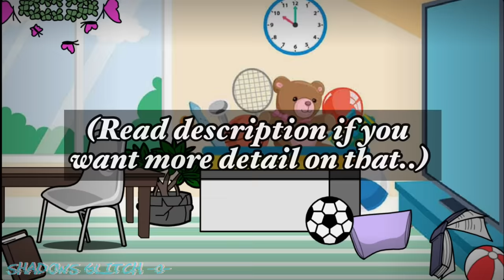SunDrop And MoonDrop Take Care Of The Afton Kids For 24 Hours / FNAF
Inspired by Hashime btw :))

Okay for that serious part with Ennard and Mike, there’s a bit of lore behind it I guess? I’m basically explaining there, that Ennard was a part of the “Blob”. He was only a LITTLE part of it. Security breach doesn’t connect all that much to my au when it comes to lore.
I basically made Ennard part of the blob because he was found after the fnaf 6 fire. He kind of escaped the fnaf 6 fire in a way, but was incredibly broken. He was taken to the abandoned pizzeria under the pizzaplex and was used as scrap parts again for a small period of time (yes my poor ennard goes through being an extra a lot😔).
His vengefulness part was because he was in a fire and he grew a strong hatred toward William. Once ennard (controlling the blob) “strangled” William in one of the endings, afterwards he escaped the pizzaplex, and separated from the blob.
So that’s that lol. Michael had nothing to do with this. He had no idea. (Mike is not glam rock Freddy in my au. The only ones in the Afton household that had connections with Security breach in the past was William and Ennard)👌

In the beginning the group was taking about how they’ve all been there before, and that’s because of one of my past videos watch it if ya want 😂

Okay that’s everything ✌️ Hope you all have an amazing day/night💖🫂

✨Description :D✨

Hey everyone! I’m Shadows Glitch -0-
My main content is Gacha Fnaf mini movies, sometimes memes, and very rarely music videos👀✌️✨
I have an AU (alternative universe) of fnaf which means; not everything is like the real lore👌

You are welcomed to react to this video along with any other video I have :) Just make sure to give me credit💫💖

Gacha Club
Kinemaster (Pro)
Cap cut
Phonto

✨Random Facts:✨

- Videos usually based around drama, intense events, derange, comedy, wholesomeness, etc…
- I upload Atleast once a week
- Favourite Fnaf Character: Ennard
- Favourite Afton: CC